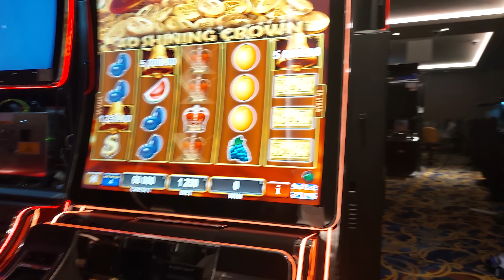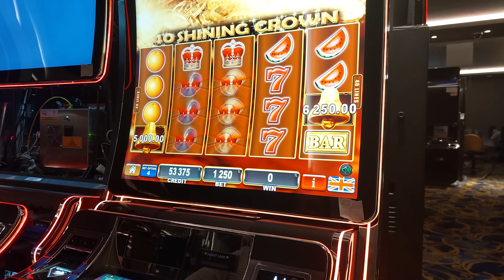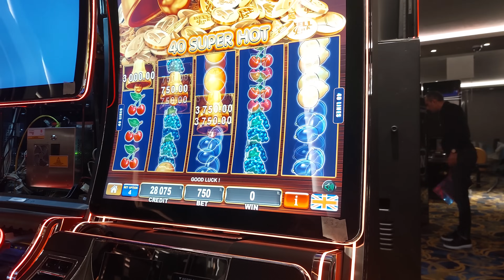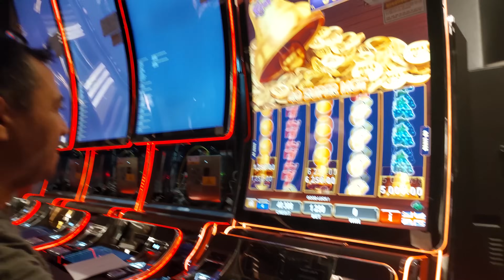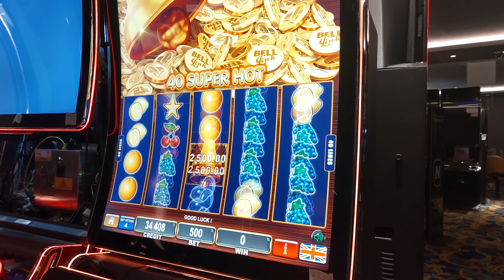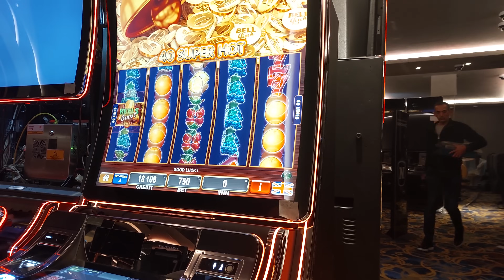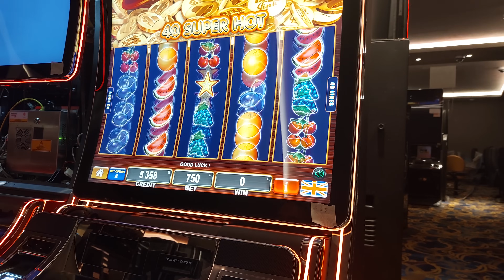bu seri izlenir,bence izlenir 4 bölümlük dizi.